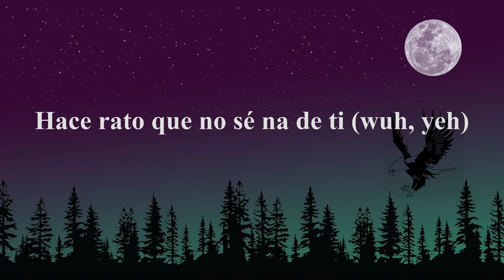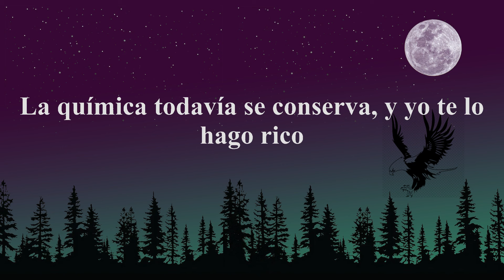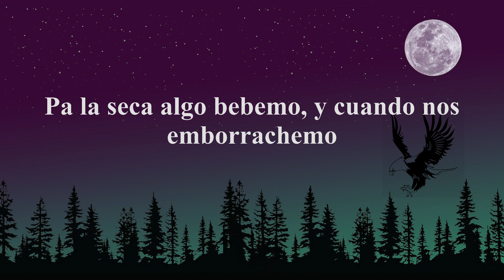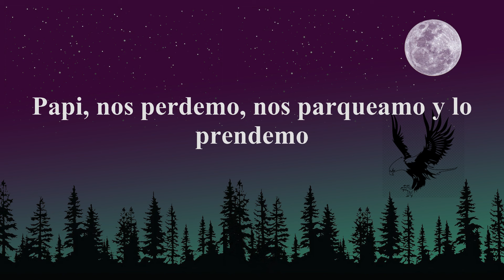KAROL G - PROVENZA (Letra / Lyrics)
Papi, nos perdemo’, nos parqueamo’ y lo
Prendemo’,
Pa’ la seca algo bebemo’, y cuando nos
Emborrachemo’
Una de reggaetón ponemo’,

Tú ere’ un polvito difícil de reemplazar,
Y si la cosa se pone tensa, en mi cama la
Recompensa,
La química todavía se conserva y yo te lo hago
Rico,